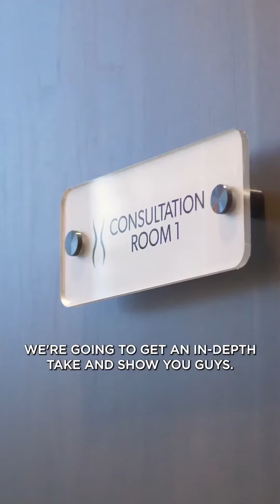Joey Fatone AirSculpt